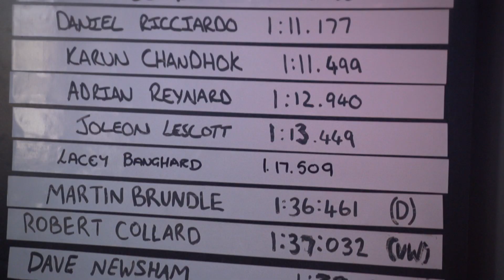TEASER - YouTubers take on the DAYTONA P1 karting challenge!!!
KSI, Callux, Calfreezy, FearCrads, Shmee150, Tim Shieff, Oli White, Joe Weller, Colin Furze & Doug team up with racing drivers and Daytona competition winners in our epic kart day challenge at Daytona in Milton Keynes.

Daytona Milton Keynes is the UK's ultimate outdoor karting venue, boasting two exceptional race tracks complemented by excellent hospitality & conferencing facilities in the centre of Milton Keynes. The circuits are flood lit and operational from 9am to 10pm.